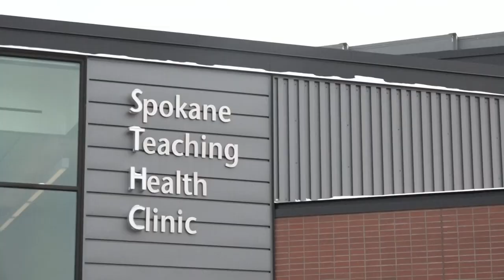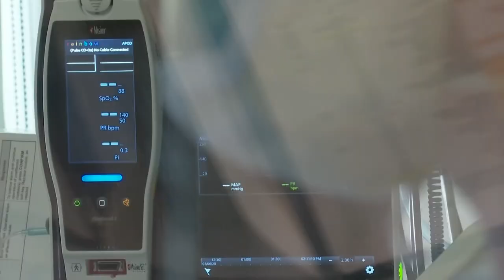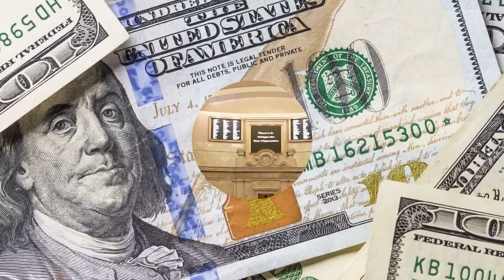Rep. Cathy McMorris Rodgers hears about staffing crisis from future physicians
Recent polling shows a large number of health care workers are considering leaving the profession.